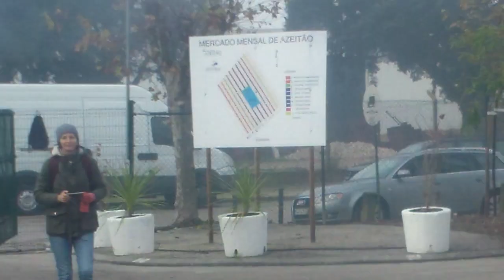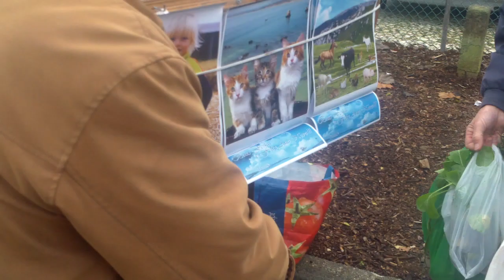Tîrg zgomotos , dar civilizat într-un orășel portughez - Curaj.TV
Azeitao, regiunea Setubal, la sud de Lisabona.
În prima duminică a lunii se adună comercianți din toată lumea la piața din centru.